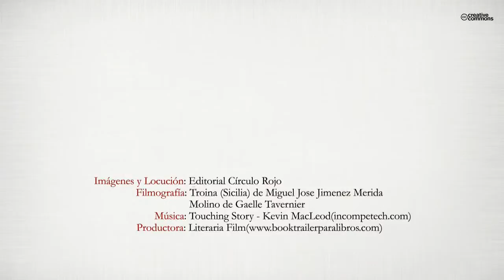Colores y silencios (Booktrailer) - Editorial Círculo Rojo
Recordar el tiempo pasado nunca es un ejercicio banal, pues en él se encuentran implícitas todas aquellas lecciones —magistrales o no— que la vida nos enseñó; conformándonos con ello hasta hacernos ser como somos en el momento actual. Pero si además aquel pasado tuvo que vivirse en un ambiente humilde y rural —benévolo calificativo para tanta carencia—, la cosa toma más «inri» porque entonces su valor pasa a tomar un carácter
como de recuerdo testimonial.
Porque todos aquellos que fuimos parte de aquella generación «puente» que sufrió el rigor de tener que hacer lo que ordenaban los cánones, que tuvimos que realizar una transición política sin conocer el oficio y sin vocación, y todo ello con el único afán de lograr un modelo de sociedad libre y mejor; todos ellos, repito, pese a todo y con nuestras carencias, aciertos y errores, fuimos los que forjamos este modelo político y social que hoy tanto necesita cambiar: ¡Cambiar para mejorar!
No parece un mal bagaje. Ni mejor, ni peor que el anterior, sólo es el que pudimos o supimos labrar. Lo que no se puede cuestionar es que aún proviniendo de una sociedad humilde y rural, y pese a todas las penurias, luchamos con la esperanza y la ilusión de que las podríamos superar, de que habría un futuro mejor y de que seríamos nosotros mismos los que lo tendríamos que forjar.